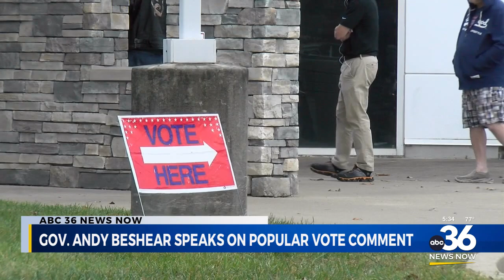Governor Beshear says he wants the president to be decided by popular vote 110424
Governor Beshear and other Democrats are advocating for presidential elections to be decided by a popular vote rather than the electoral college